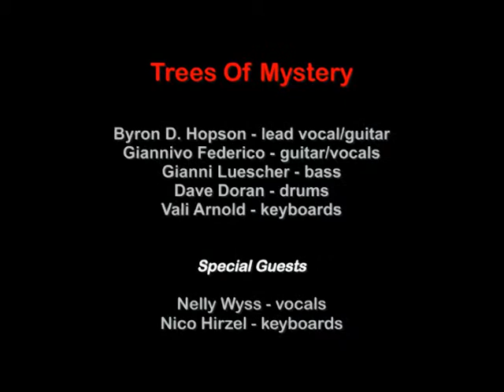Last Chance - Trees Of Mystery - Live - Stadtkeller, Luzern - Feat. Peter Schärli - Trumpet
Last Chance
(Mark P. Adler)

Arrangement by:
(Byron D. Hopson/Giannivo Federico)

Trees Of Mystery
live
Stadtkeller
Luzern, Switzerland

Trees Of Mystery:

Byron D. Hospon - lead vocal/guitar
Gianivo Federico - lead vocal/guitar
Gianni Luescher - bass
Dave Doran - drums
Vali Arnold - keyboards/vocals

Special Guests:

Nelly Wyss - vocals
Peter Schärli - trumpet
Nico Hirzel - keyboards

A Byronic Production 2016